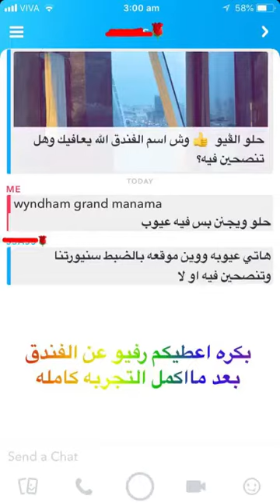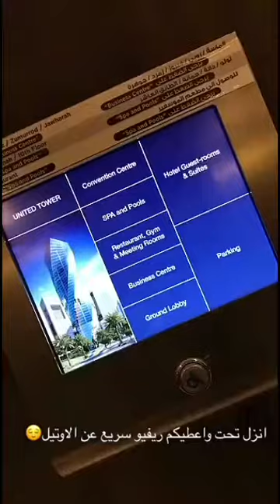ريفيو فندق Wyndham Grand🇧🇭